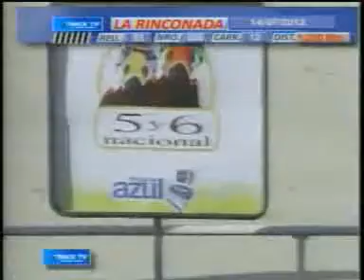12 CARRERA SAB 14 JULIO LA RINCONADA AUDIOHIPISMO